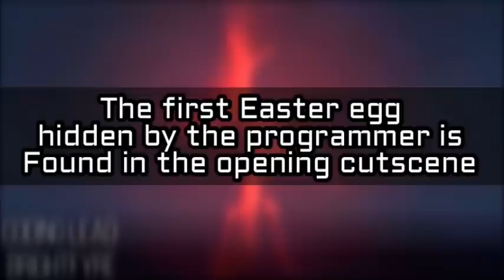INDIE CROSS v1 |*EVERY REFERENCE*!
EVERY REFERENCE IN FNF INDIE CROSS V1

Sorry if the video is a bit rushed but I wanted to do it as soon as possible

Thank you so much @CommunityGame for the footage

Stay determined 🦆